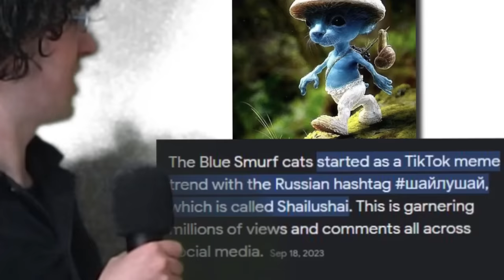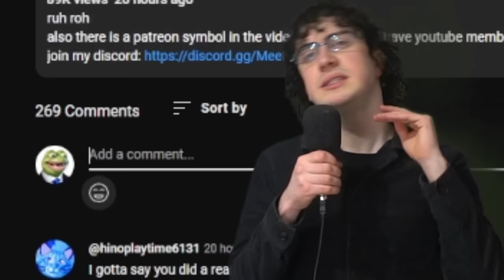I made Memes out of Candy!!!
reeheeheehee